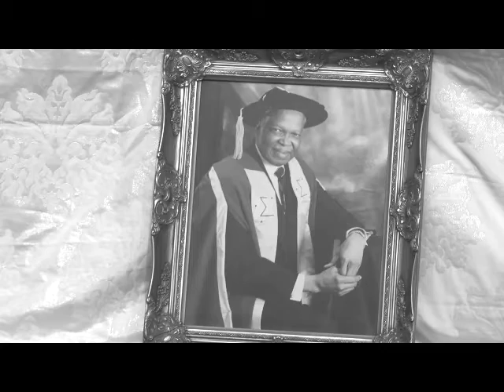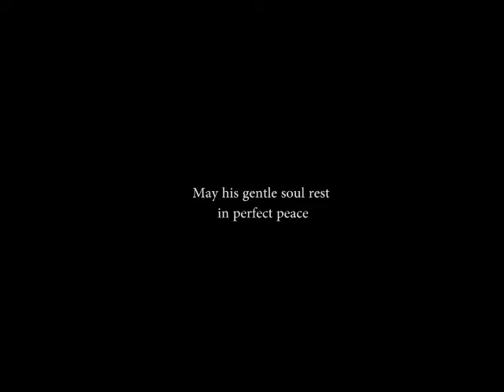Funeral Highlight of Chief Babatunde Fisher